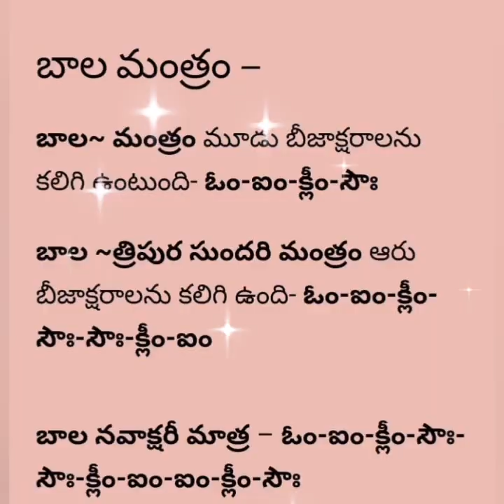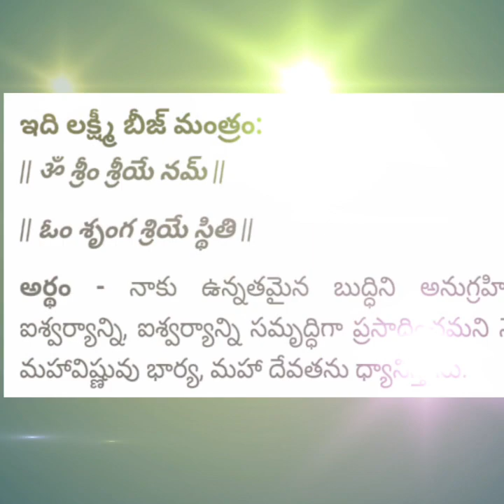🙏దేవి శరన్నవరాత్రి ఉత్సవాలు 🙏 అమ్మవారి అలంకారములు, చదవవలసిన బీజ మంత్రములు part -1